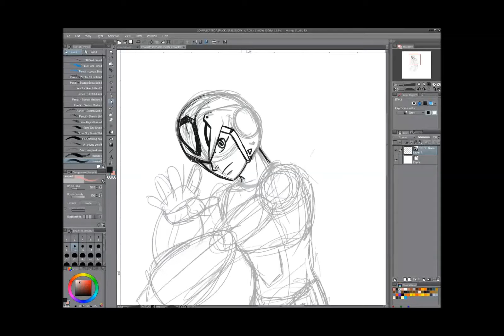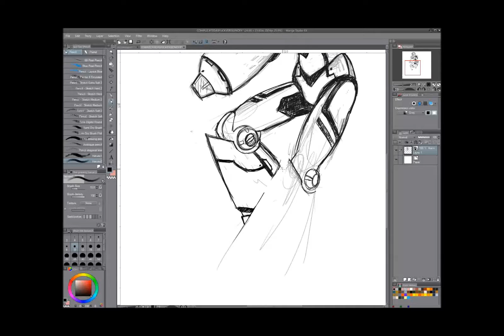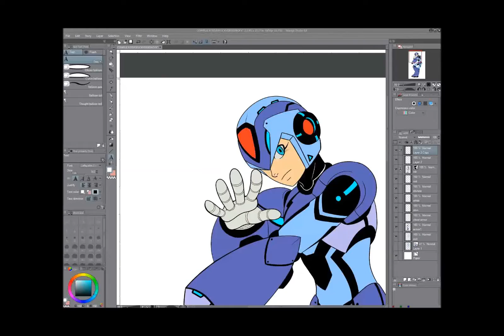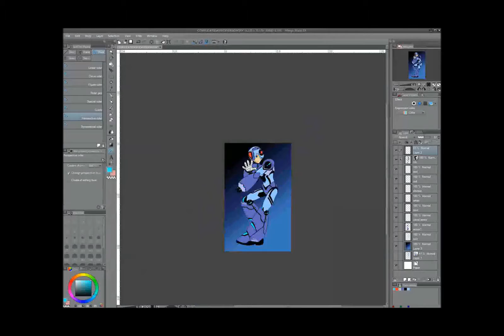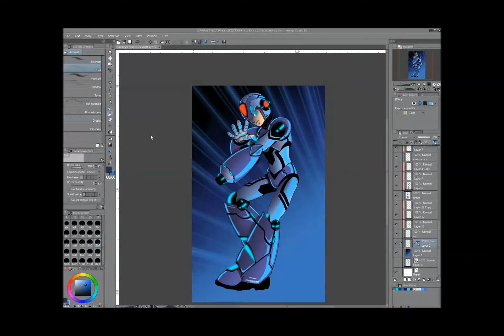Tabby Draws - VerKe X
Wanted to try my hand at X's VerKe armor. it's hard.
Apologies, I forgot to turn on recording halfway through the shading, so there is a bit of a jump in the middle.